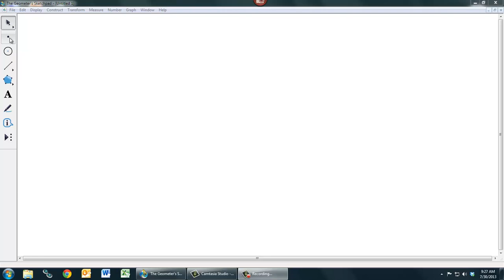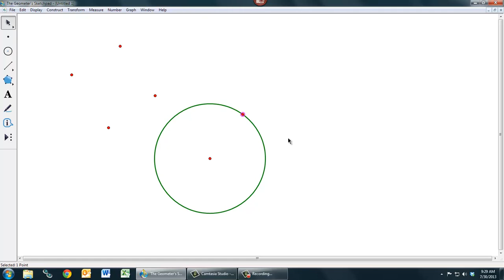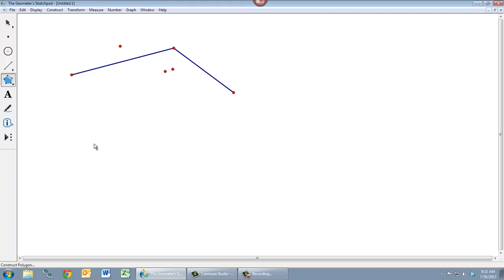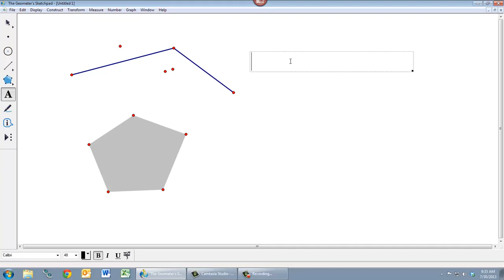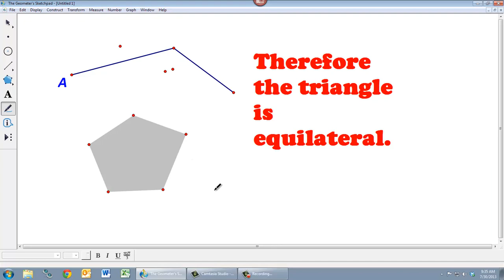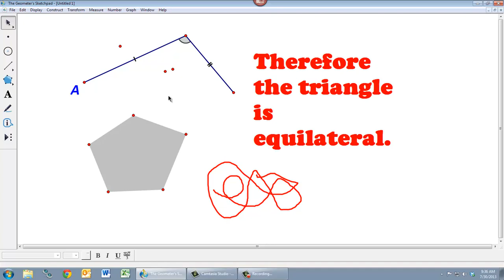Introduction to Geometer's Sketchpad: The Basic Interface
This video describes the basic interface of Geometer's Sketchpad.  The toolbox and several of the basic drawing tools are described.